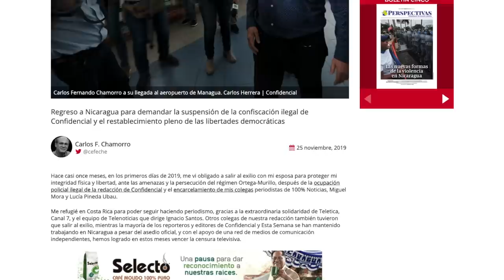El Reporte | Carlos Fernando Chamorro regresa a Nicaragua tras 11 meses de exilio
El reporte, con Cindy Regidor, para este lunes 25 de noviembre de 2019:
1. Carlos Fernando Chamorro regresa a Nicaragua tras 11 meses de
exilio en Costa Rica
2. Consejo Permanente de la OEA discute informe sobre Nicaragua preparado por Comisión de Alto Nivel
3. Organizaciones feministas asediadas por la policía en Día de la Eliminación de la Violencia contra las Mujeres
Recomendación del día: En nuestro sitio, lea el artículo de nuestro director Carlos F. Chamorro en que explica sus razones para regresar a Nicaragua tras su exilio en Costa Rica y sus demandas como periodista y ciudadano.